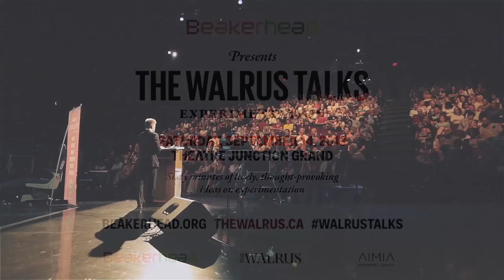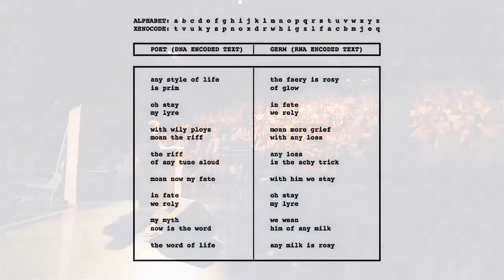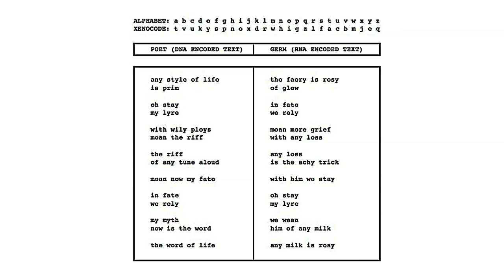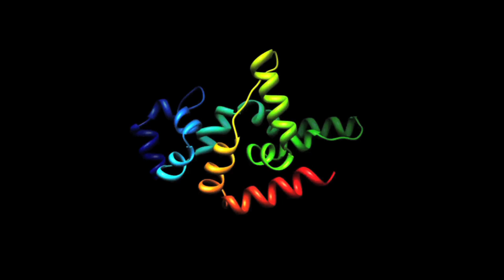What is Xenotext? | Christian Bök | Walrus Talks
From The Walrus Talks Experimentation (Calgary 2013)